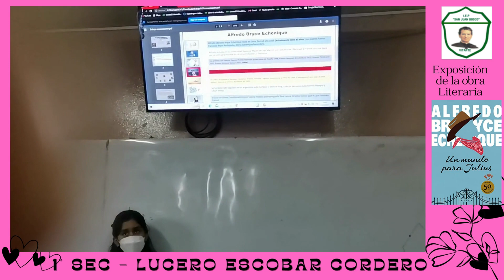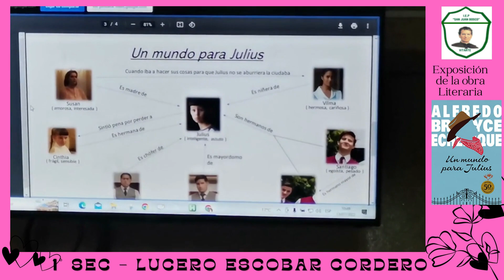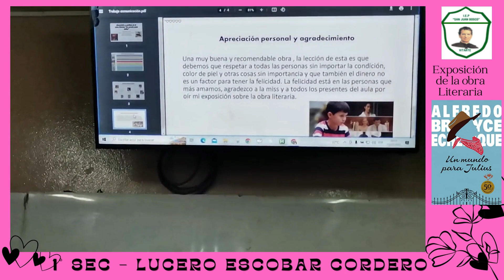Un mundo para Julius de Alfredo Bryce Echenique - 1° sec - Comunicación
Agradecimiento a nuestra estudiante Lucero Escobar Cordero de 1° de secundaria por su dedicación en este trabajo de análisis y exposición de la obra literaria.

Prueba YouTube Kids